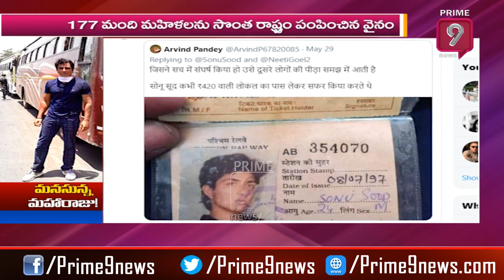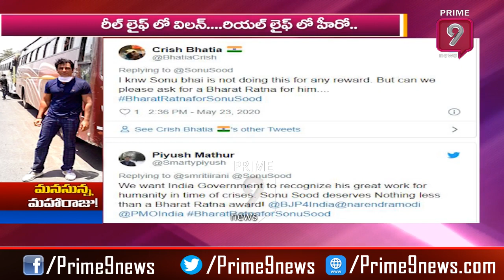Real Hero Sonusood, Sends 1000 Migrants Home Through Special Trains | Spot Light | Prime9 News